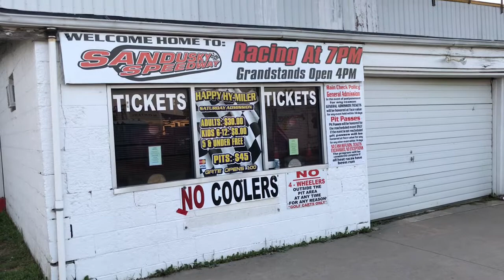Sandusky Speedway Race Day Tour ISMA Supermodifieds Hy-Miler Nationals Sandusky Ohio July 24-25 2020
Race day tour at Sandusky Speedway in Sandusky, Ohio during the Hy-Miler Nationals Supermodified weekend